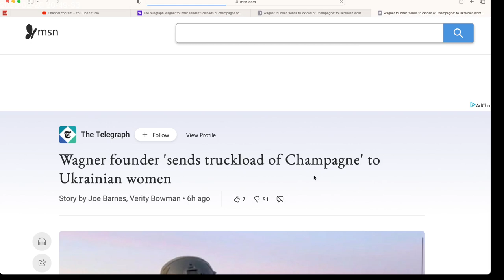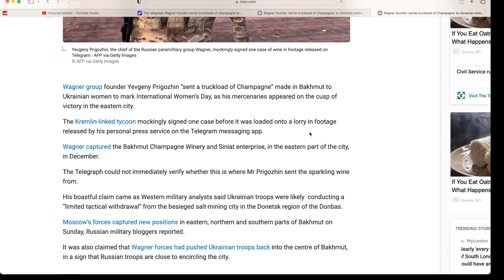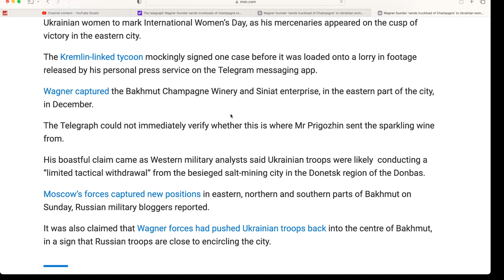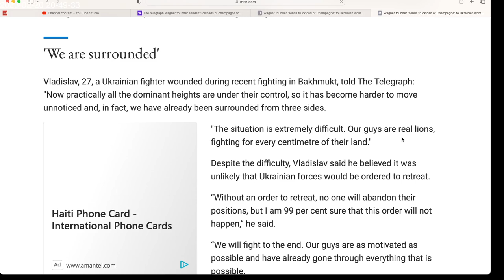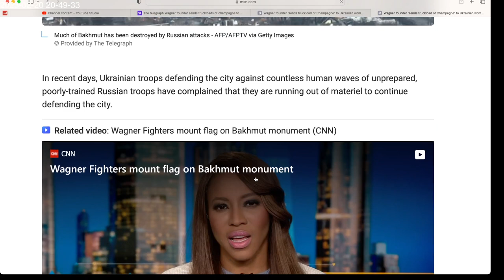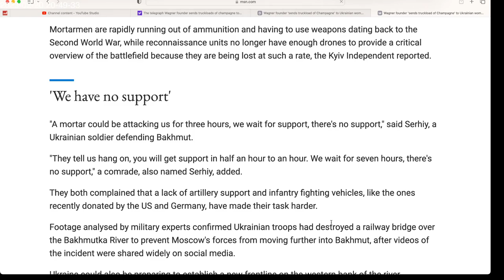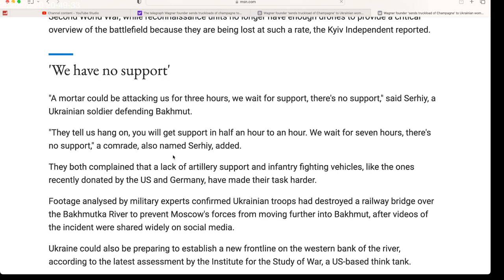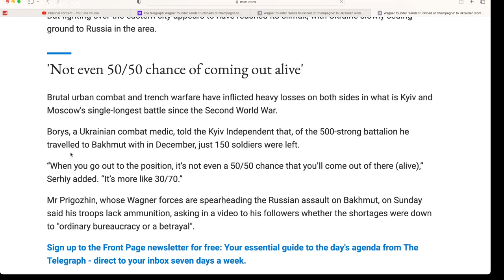Gentleman or Monster? Wagner's Prigozhin sends truckload of Champagne to Ukrainian women.